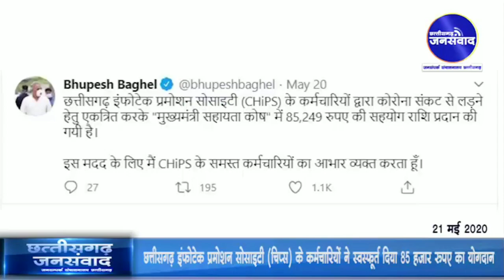राजीव गांधी किसान न्याय योजना का हुआ शुभारंभ। CM Bhupesh Baghel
राजीव गांधी किसान न्याय योजना का हुआ शुभारंभ।

पूर्व प्रधानमंत्री भारत रत्न स्वर्गीय श्री राजीव गांधी के शहादत दिवस पर श्रीमती सोनिया गांधी और श्री राहुल गांधी की विशेष उपस्थिति पर मुख्यमंत्री श्री भूपेश बघेल ने अपने मंत्रिमंडल के सहयोगियों के साथ छत्तीसगढ़ के किसानों के लिए राजीव गांधी किसान न्याय योजना का शुभारंभ किया। श्रीमती सोनिया गांधी और श्री राहुल गांधी नई दिल्ली से वीडियो कांफ्रेसिंग के जरिए शामिल हुए।

इस योजना का शुभारंभ कार्यक्रम मुख्यमंत्री श्री भूपेश बघेल के रायपुर स्थित निवास कार्यालय में आयोजित किया गया, जहां मुख्यमंत्री श्री बघेल, विधानसभा अध्यक्ष डाॅ. चरणदास महंत और अपने मंत्रिमंडल के सहयोगियों के साथ उपस्थित रहे। श्रीमती सोनिया गाँधी और श्री राहुल गांधी ने किसानों के हित मे प्रारंभ की गई छत्तीसगढ़ सरकार इस अभिनव योजना के लिए मुख्यमंत्री श्री भूपेश बघेल और उनके मंत्रिमण्डल के सहयोगियों की सराहना की।

छत्तीसगढ़ सरकार द्वारा प्रारंभ की गई देश मे अपनी तरह की पहली योजना राजीव गांधी किसान न्याय योजना के तहत धान, मक्का और गन्ना (रबी) उत्पादक किसानों के खाते में लगभग 5700 करोड़ रूपए की राशि किसानों को खेती किसानी के लिए प्रोत्साहित करने, उन्हें उपज का सही दाम दिलाने के उद्देश्य से आदान सहायता के रूप में दी जा रही है। यह राशि चार किश्तों में किसानों को दी जाएगी। आज इसकी पहली किश्त के रूप में 1500 करोड़ रूपए की राशि आज डीबीटी के माध्यम से किसानों के खाते में ऑनलाइन अंतरित की गई।

इस कार्यक्रम में जिलों से सांसद, विधायक, अन्य जनप्रतिनिधि, किसान और विभिन्न योजनाओं के हितग्राही भी वीडियो कांफ्रेसिंग से जुड़े।